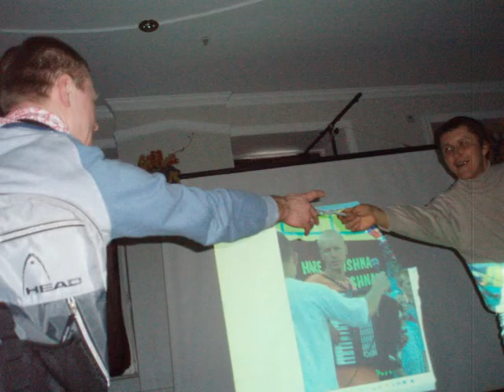3.02.2007 ПАДА ЯТРА 10 ЛЕТ Слайд шоу ИСККОН ДНЕПР УКРАИНА